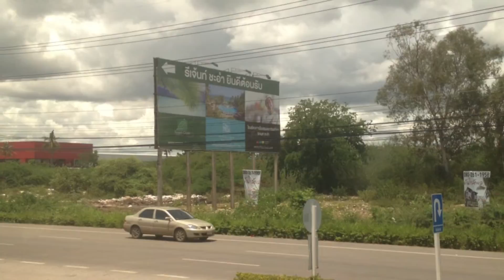Boat Field Trip 2014